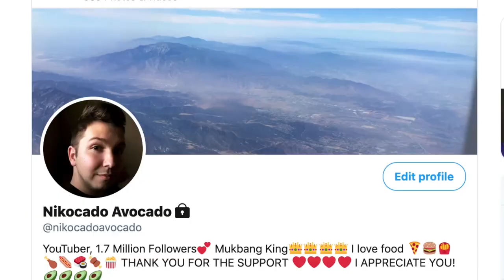(YTP) Nikocado Avocado FAILS His Diet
Always remember: It's just WaaW.

Here's my first Nikocado YTP of the new year. It's a little late, but I hope it was worth the wait. Definitely this year, I will have more weekly uploads going forward. You guys have been very supportive to me over the past year and I hope that you've enjoyed the stuff I put out.